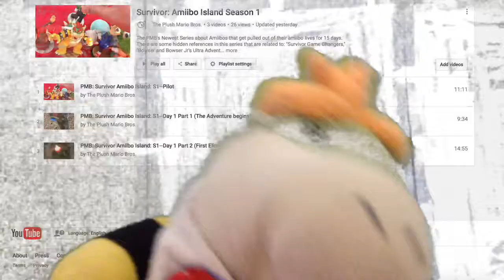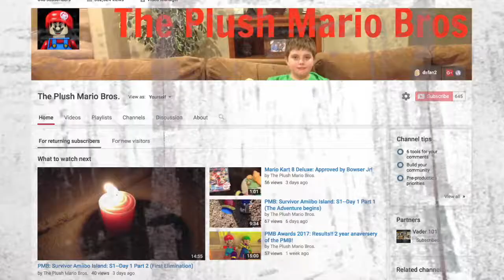PMB New Channel Trailer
Happy Bowser Jr Appreciation Day!!

Anyways Welcome to The Plush Mario Bros the greatest Multi-Action Channel on You-Tube want to know all the PMB's New stuff then watch this video...